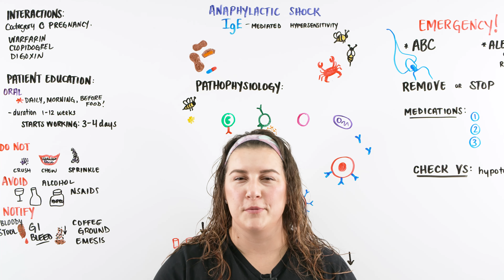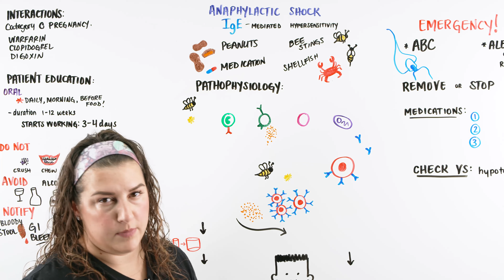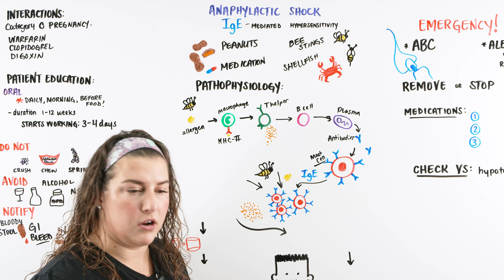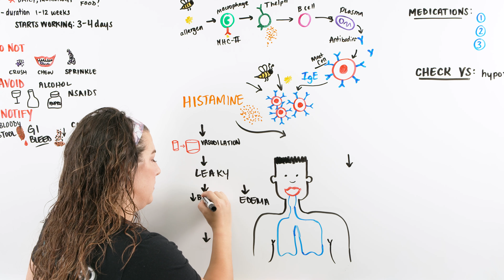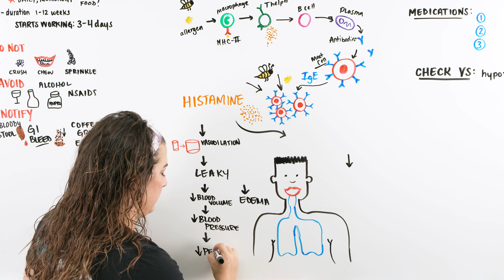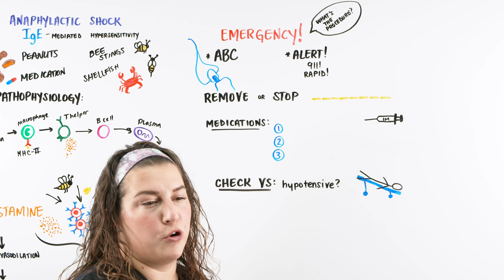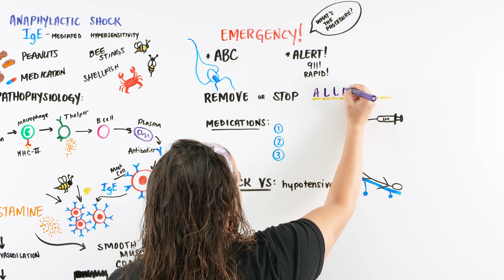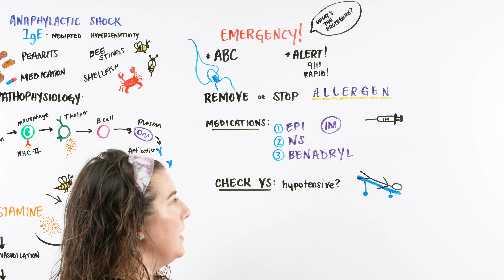Anaphylactic Shock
Ninja Nerds!
In this lecture Professor Kristin Beach, MSN, BSN, RN will be discussing Anaphylactic Shock and how it is treated in an emergent situation. We hope you enjoy this lecture and be sure to support us below!

Table of Contents:
0:00 Lab
0:07 Anaphylactic Shock Introduction
1:50 Pathophysiology
8:17 Treatment of Anaphylactic Shock
11:40 Comment, Like, SUBSCRIBE!